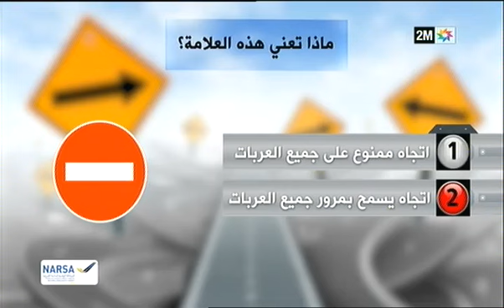لنتعلم مع مريم : الثلاثاء 10 مارس 2020